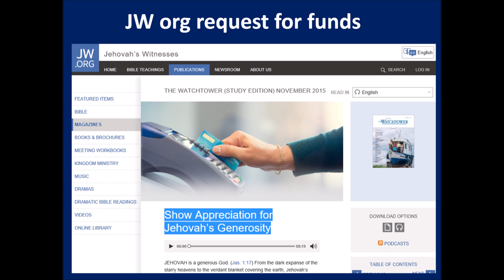JW org begging for money - a fun video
Just a little light entertainment with actual JW org videos and song meant for satirical purposes